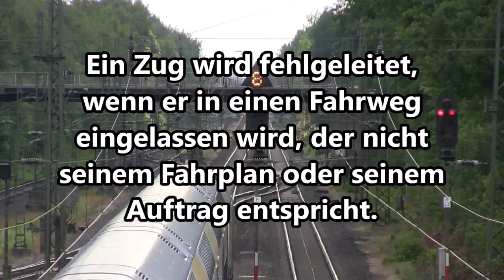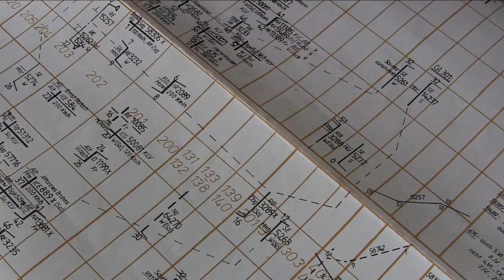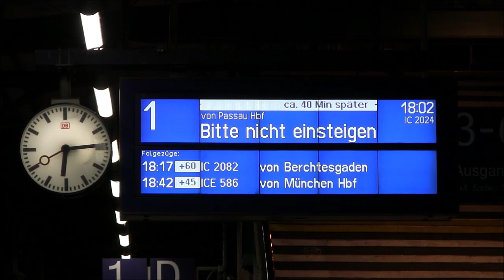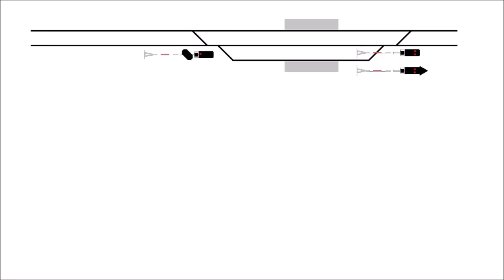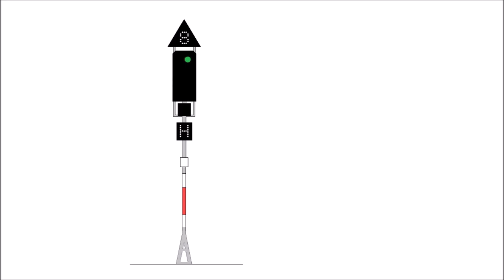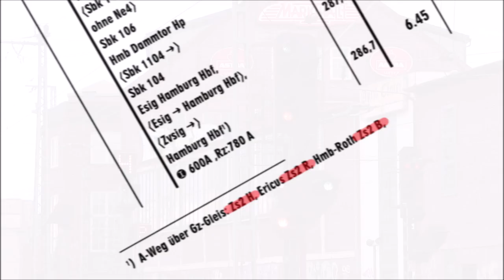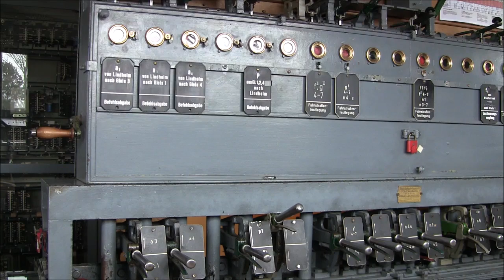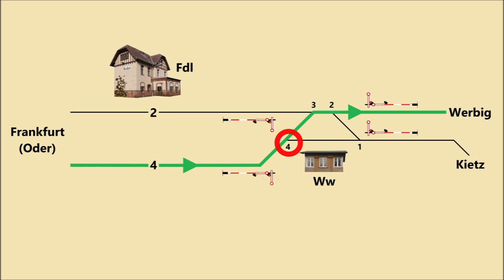„ICE verfuhr sich!“ – Fehlleitungen: Züge auf Abwegen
Gelegentlich berichten die Medien von Zügen, die sich „verfahren“ haben. Die Rezipienten reagieren unterschiedlich: Der eine hat mit Schrecken sofort ein zweites Eschede vor Augen, der andere hingegen denkt amüsiert an den Running Gag in Wolfsburg durchrauschender ICE.
Dieser Film dreht sich um „Fehlleitungen“ – den gar nicht sooo selten auftretenden Fall, dass ein Zug in einem Gleis landet, in dem er nichts zu suchen hat – und beantwortet mehrere Fragen: Was sind die Ursachen von Fehlleitungen? Was ist zu tun, wenn es passiert ist? Und wie gefährlich ist es eigentlich, wenn ein Zug auf Abwege gerät?
Steigt ein und fahrt mit – möglichst im richtigen Gleis!